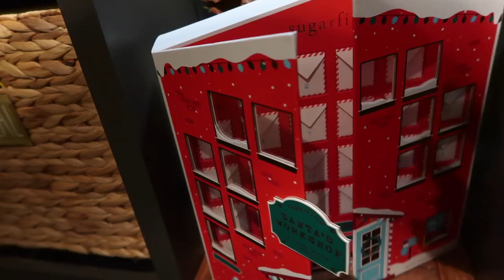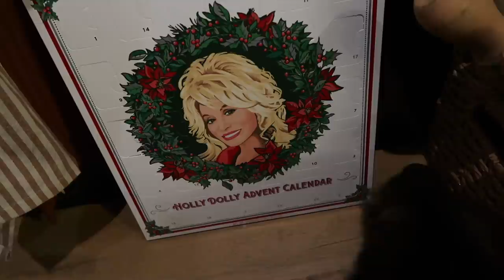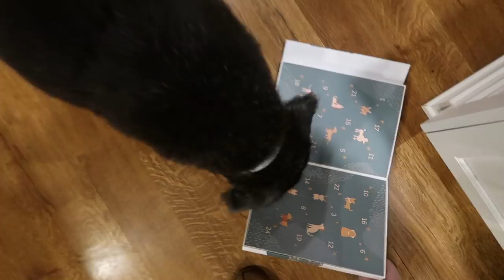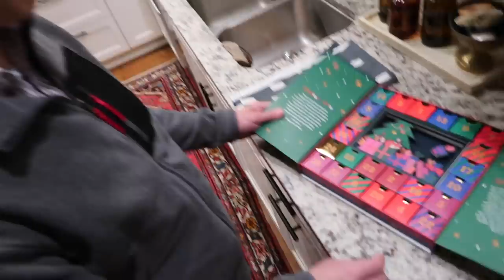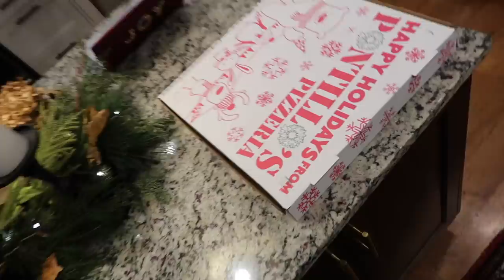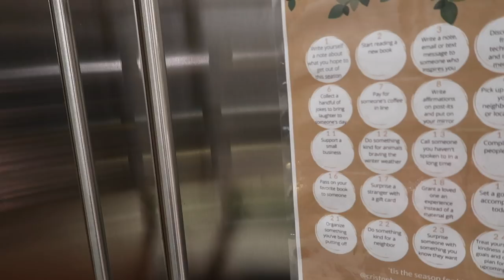2021: Vlogmas Day 1